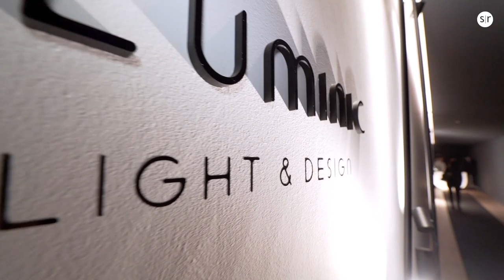EVENT LLUMINIC SYR